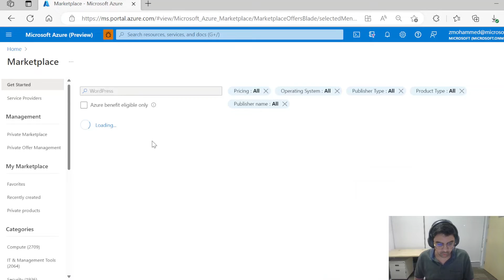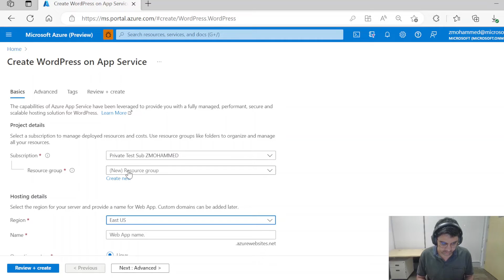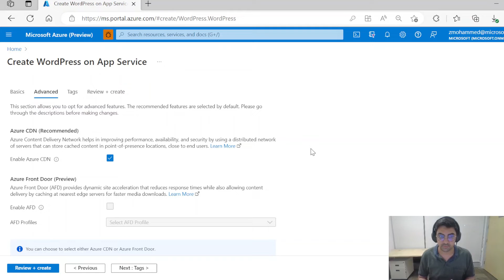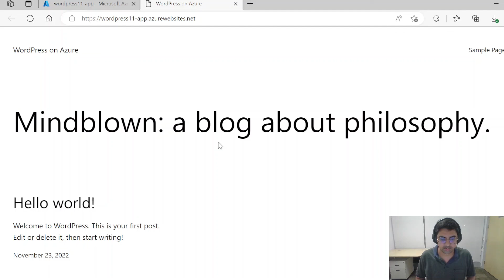How To Create WordPress on Azure App Service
WordPress is the most popular content management system (CMS) and blogging platform, used by over 40% of the web to create websites, blogs, and other applications. In this video, I will walk you through how to create your first WordPress site on the Azure App Service.